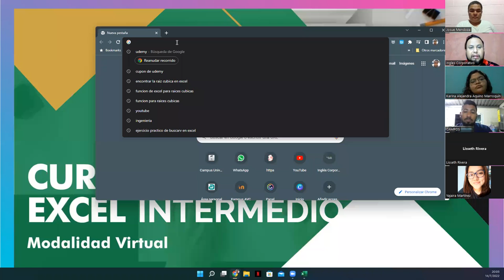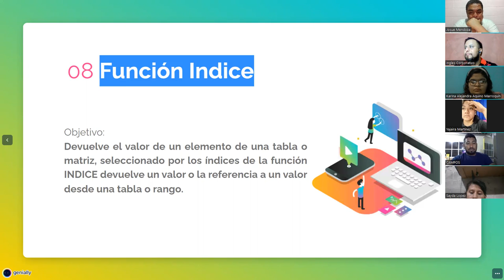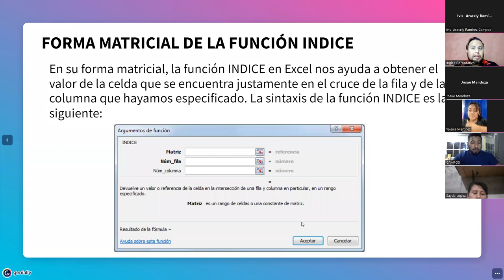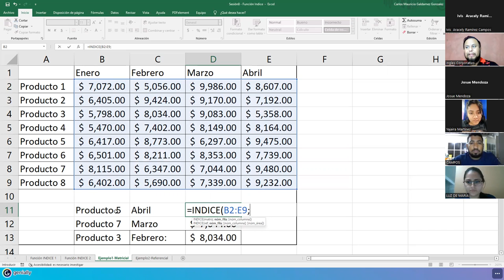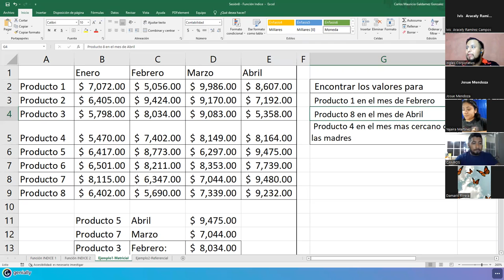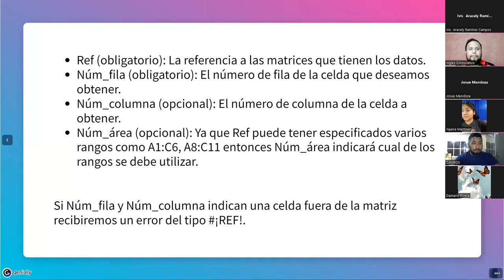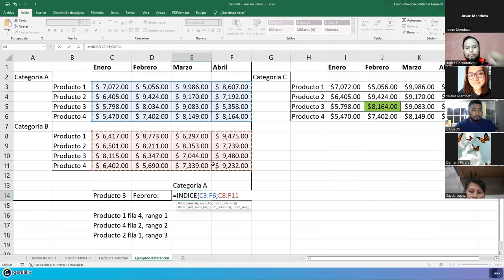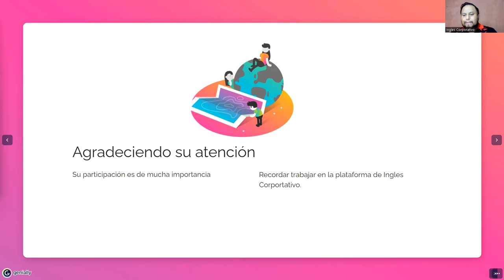Ingles Corporativo - 14/julio/2022 - Sesión #8 - Función Indice